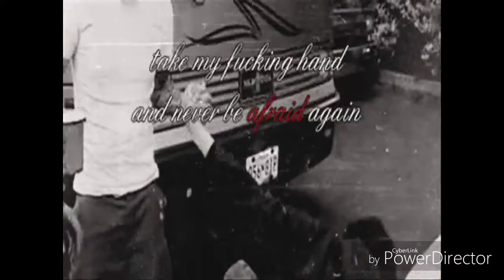Frerard - If I'm James Dean You're Audry Hepburn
i made another bc honestly. frerard is otp ngl ngl

song: if im james dean youre audry hepburn - sleeping with sirens

i own none of these clips lmao